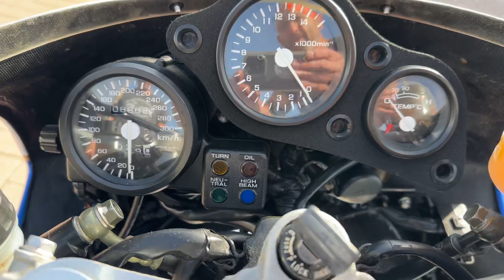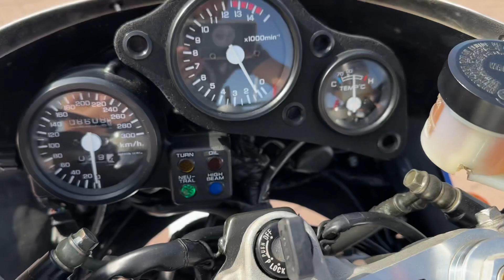Honda RC30 2023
Hoog Vaartje 9,
5712BZ Someren-Eind
The Netherlands.

2e showroom:
KAEVE
Industrielaan 11,
5405AA Uden
The Netherlands